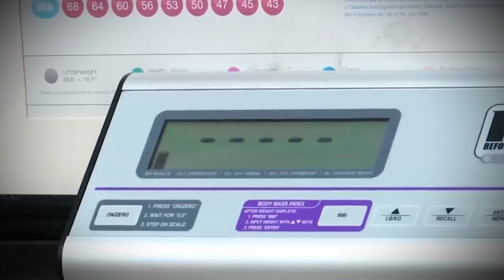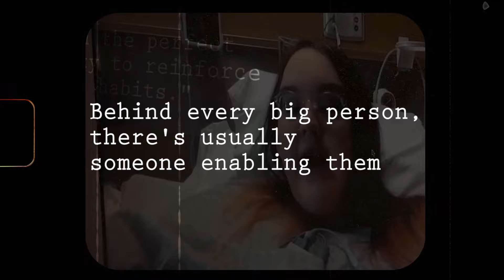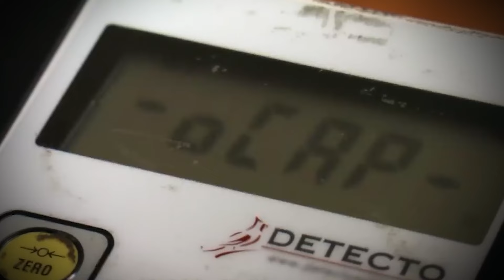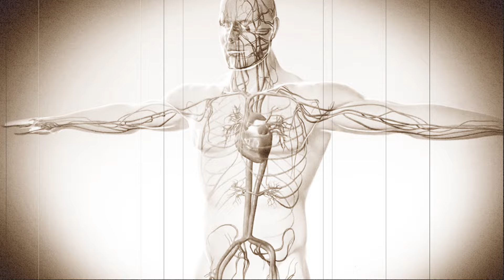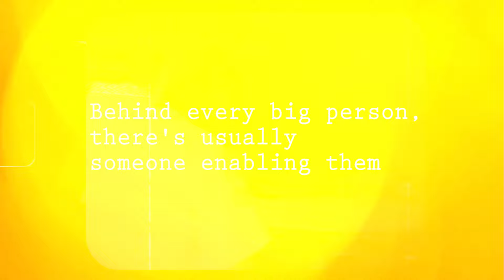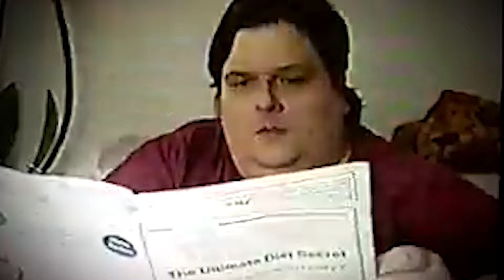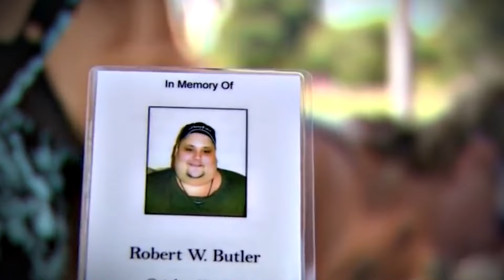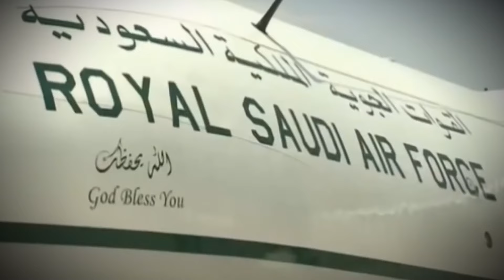20 Fattest People in The World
20 Fattest People in The World

Imagine being so obese it takes days to takes days to take you to the hospital! And even then you are not the fattest person to ever live! In this video, we will be looking at the most obese people ever! Get ready because some of these stories are just heartbreaking! Sit tight, and let’s dive in!